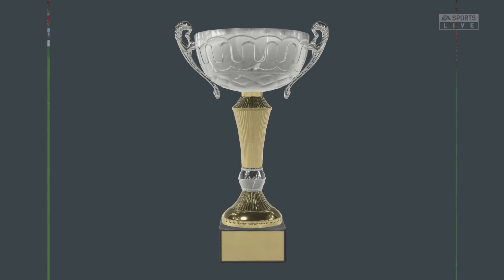THAT WAS A CLOSE GAME - EUSEBIO CAREER MORE #4 - FIFA 23 CAREER MODE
Welcome to Eusebio career mode. Throughout these series I will be playing the career of the Legend Eusebio. Eusebio spent most of his career playing in Portugal for S.L Benefica. This series is about this football era and we will see if Eusebio would still be dominant and the amount that would try to sign him.
MORE ABOUT EUSEBIO::
Eusébio da Silva Ferreira was a Portuguese footballer who played as a striker. He is considered one of the greatest players of all time and S.L. Benfica's greatest ever player. During his professional career, he scored 733 goals in 745 matches. Nicknamed the Black Panther, the Black Pearl or o Rei (the King), he was known for his speed, technique, athleticism and his ferocious right-footed shot, making him a prolific goalscorer.

Eusébio helped Portugal reach third place at the 1966 FIFA World Cup, being the top goalscorer of the tournament with nine goals. He won the Ballon d'Or in 1965 and was runner-up in 1962 and 1966. He is Benfica's all-time top scorer with 473 goals in 440 competitive matches. There, his honors include eleven Primeira Liga titles and a European Cup, also being integral in reaching additional European Cup finals in 1963, 1965 and 1968. He is the second-highest goalscorer, behind Alfredo Di Stéfano, in the pre-Champions League era of the European Cup with 48 goals. He was the European Cup top scorer in 1964–65, 1965–66 and 1967–68. He also won the Bola de Prata for the Primeira Liga top scorer a record seven times. He was the first ever player to win the European Golden Boot, in 1968, a feat he replicated in 1973.